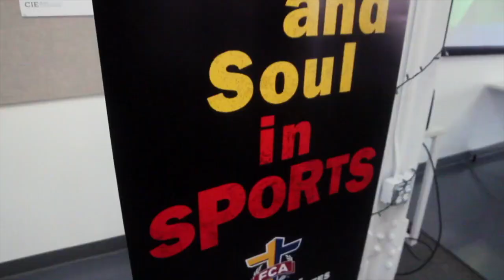Athlete Interview #4 - Cal Poly Soccer Manny Perez